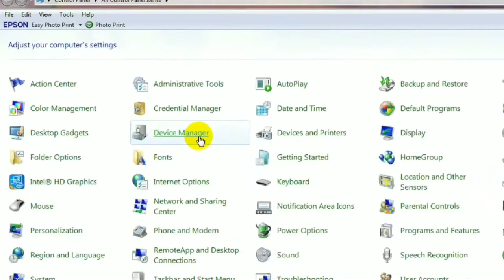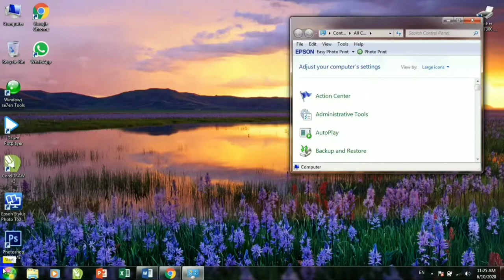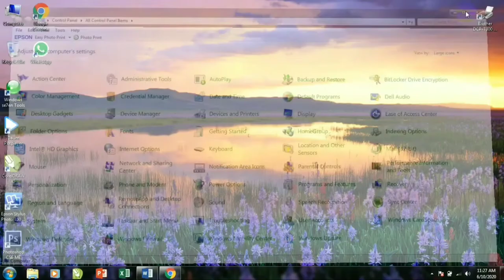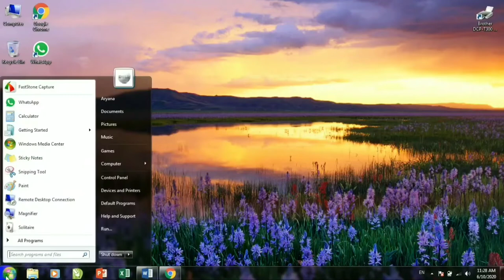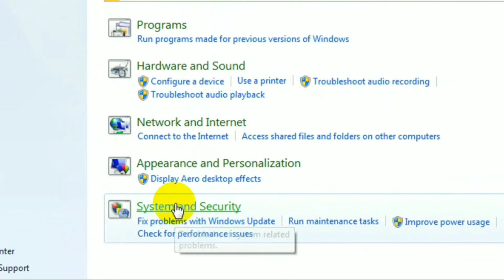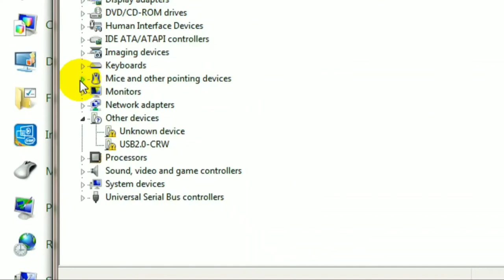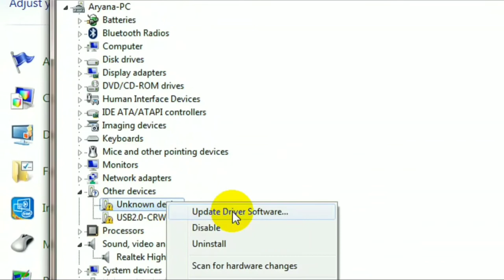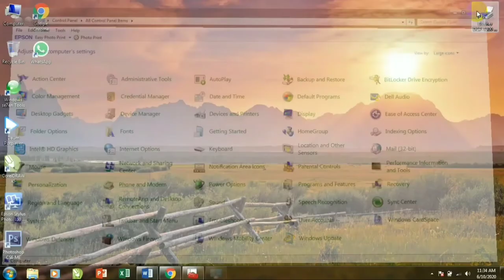16- Lecture #16 - Control Panel, Device Manager / Applet - 1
Hello fans;
In this tutorial I have described control panel applet no 01 which is device manager.
Device manager shows all installed hardware devices and furthermore, device manager we use to install, repair and uninstall any hardware devices.

Follow us on:
Facebook: Elite Learning Academy
Twitter: Elite Learning Academy

Windows seven lectures in pashto, windows seven tutorials in pashto, windows 7 videos in Pashto, Computer learning pashto, windows seven learning pashto